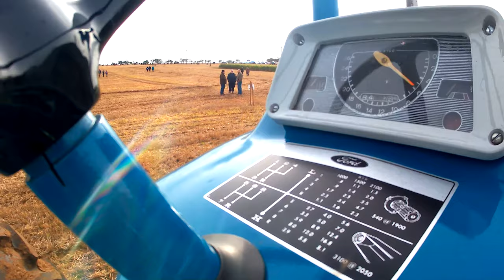1966 Ford Roadless Ploughmaster 90 4WD 6.2 Litre 6-Cyl Diesel Tractor (90 HP)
1966 Ford Roadless Ploughmaster 90 4WD 6.2 Litre 6-Cyl Diesel Tractor (90 HP)

British Ploughing Championships 2019 - Beeswax Dyson Farming, Nocton, Lincolnshire, England, United Kingdom - Saturday 12th & Sunday 13th October 2019